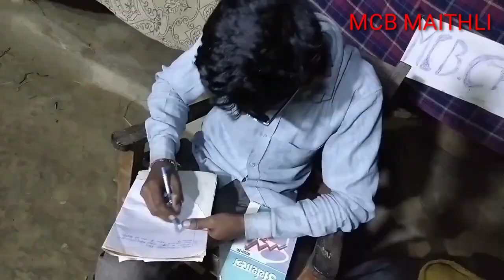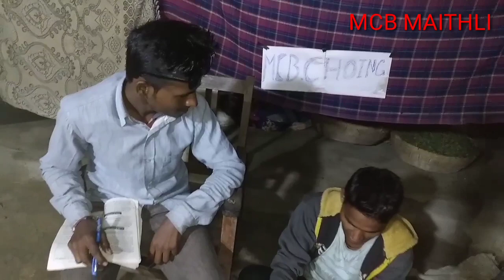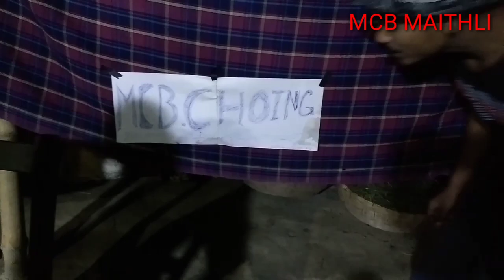मास्टर के mcb कोचिंग comedymcb mcbworl maithlicomdey makhanlalcomdey#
maithlicomedy/mcbmaithli/mcbmaithlicomedy/maithilicomedy/
maithli new comedy 2021
ke super hit comedy tari bali
makhanlalcomedymaithli comedy
sanichrimcbmaithli comedy
# चकलेटियाcomedymcb
maithlicomedy